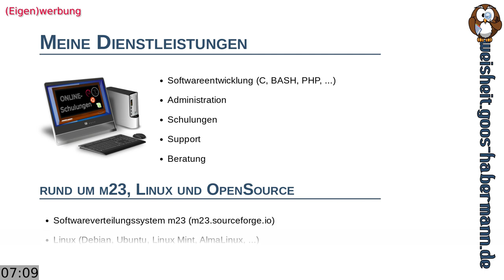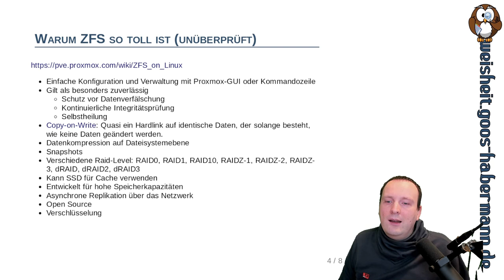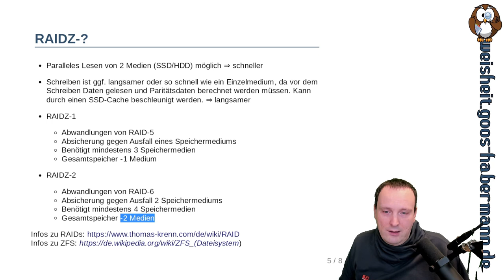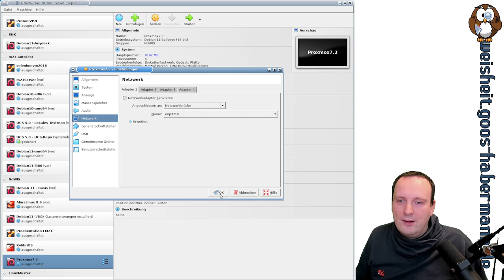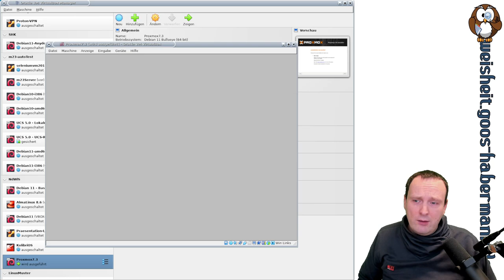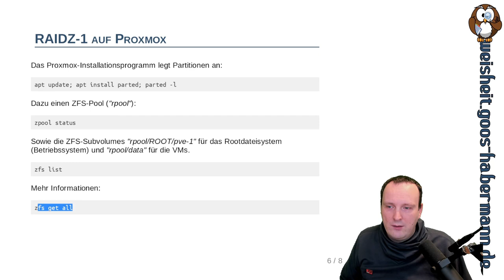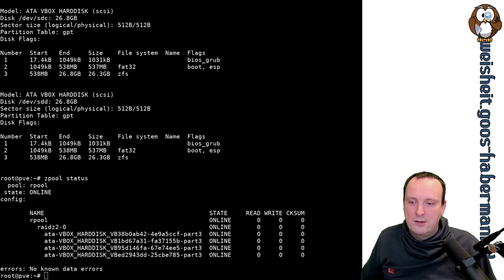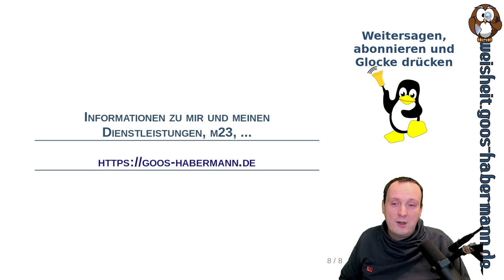Proxmox 7.3 mit ZFS getestet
Dieses Mal probiere ich aus, wie einfach sich die Virtualisierungslösung Proxmox 7.3 auf einem Software-RAID – bestehend aus vier Festplatten – installieren läßt, das mit dem Dateisystem ZFS erstellt wird. Neben der Installation von Proxmox gibt es Wissenswertes rund um RAID, ZFS und Virtualisierung bzw. Containerisierung.
Zum Ende bringe ich Euch dann noch auf den neuesten Stand bei den in Proxmox vorhandenen Linux-Distributions-Templates, die Ihr für das Erstellen von Containern verwenden könnt.